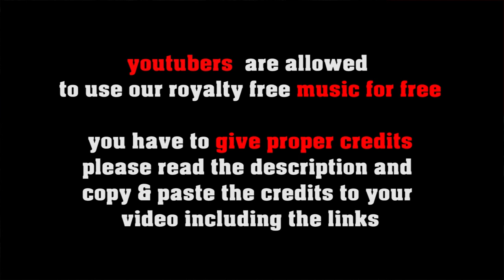Cuban Pete - royalty free latin american music, no copyright son montuno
FREE LICENSE (only for youtubers):
BUT you have to give credits in the video description as follows:

copy & paste

5 easy steps how to put our 100% royalty free music in your video clips:
1. Choose the music you like best for your clip
2. convert the video to mp3
3. sync the mp3 to your clip
4. upload your video to your channel
5. add song title and the link to the music clip on our Freesoundmusic channel in your description.